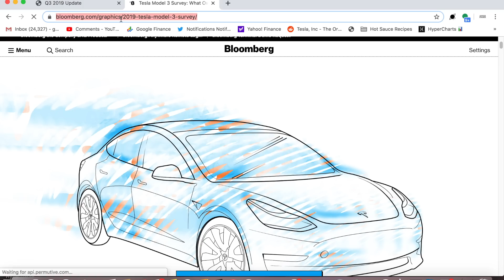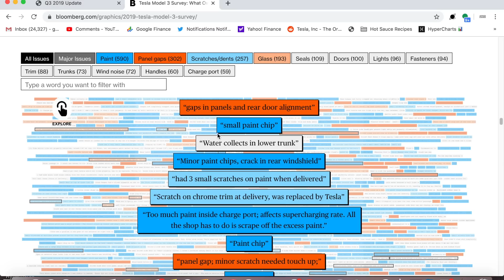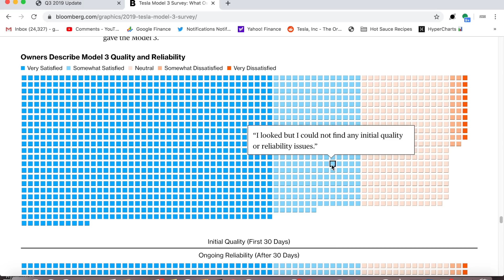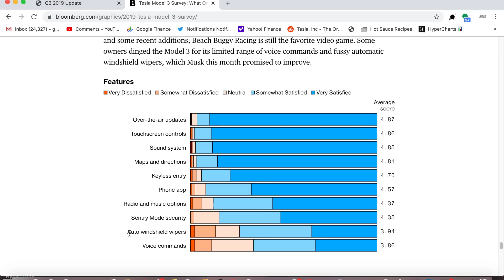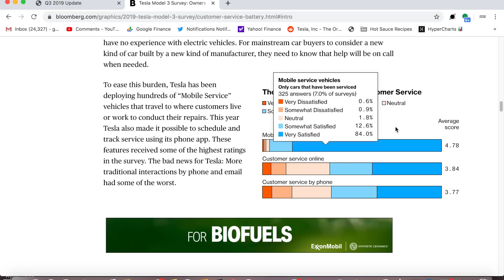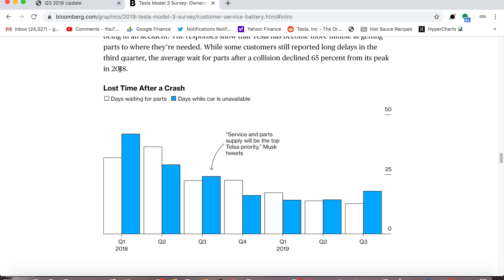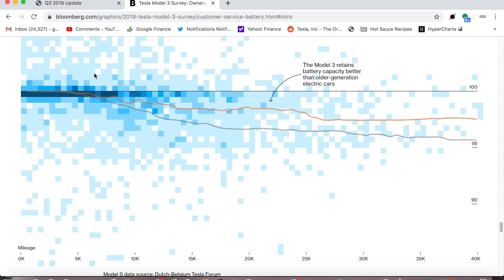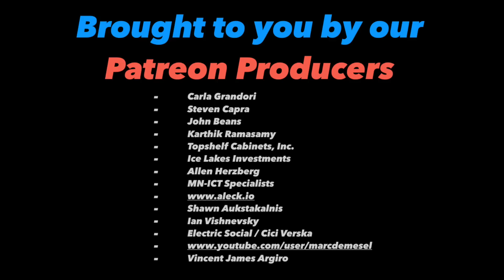Model 3 Build Quality & Service Improving Rapidly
HyperChange breaks down Bloombergs survey of 5,000 Model 3 owners about their satisfaction & happiness with Tesla. Overall the results were extremely encouraging, showing that Tesla's build quality improving rapidly in every category. This 3rd party data looks like a huge validation of the pace of innovation/improvements happening at Tesla's factories.